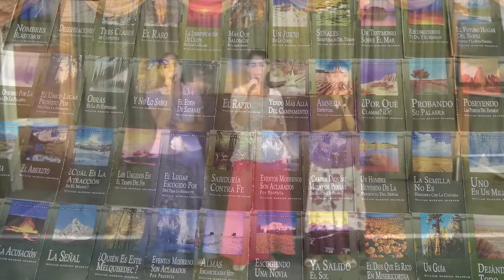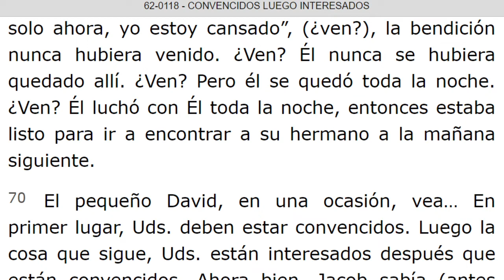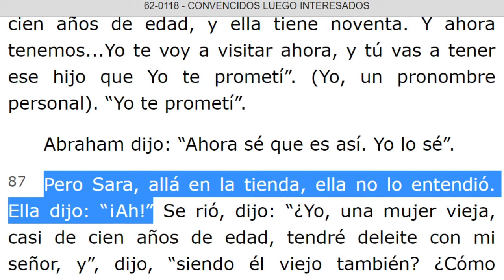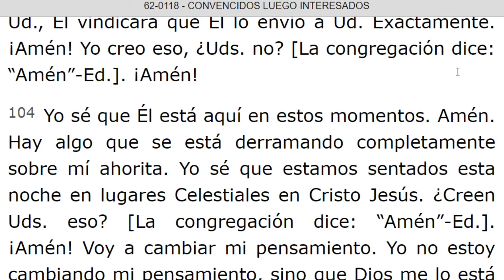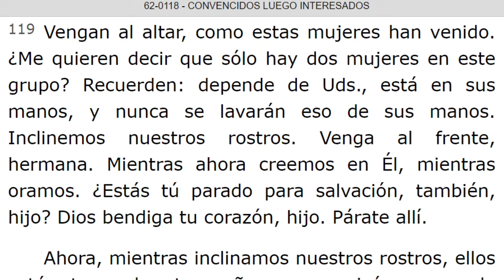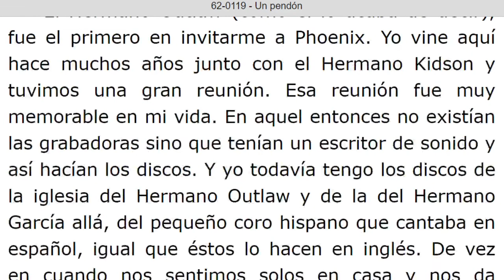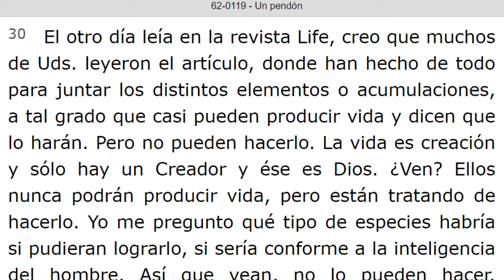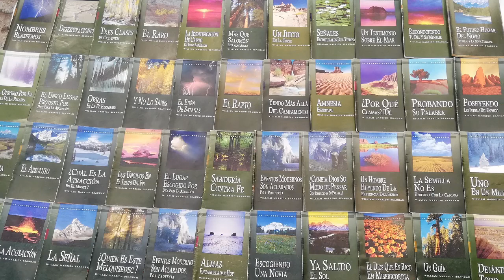LECTURA DE LOS MENSAJES DEL PROFETA !!ELIAS!! WILLIAN MARRION BRANHAM DESDE EL AÑO 1947 Hasta 1965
J e r e m i a s   50:
28. VOZ DE LOS QUE HUYEN  y ESCAPAN DE LA TIERRA  DE BABILONIA, PARA DAR EN SION LAS NUEVAS DE LA  RETRIBUCIÓN DE JEHOVÁ NUESTRO DIOS, DE LA VENGANZA DE SU TEMPLO.

=== INICIA: CONVENCIDOS LUEGO INTERESADOS - 62-0118... Párrafo: 57. TERMINA Párrafo: 128...
=== INICIA: UN PENDON - 62-0119...TERMINA Párrafo: 40...